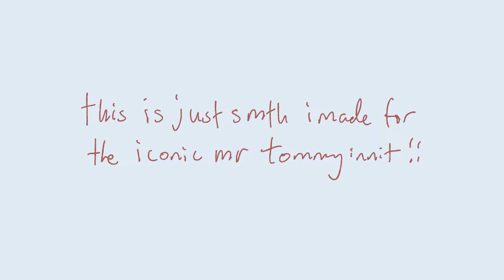im secsy and i know it- tommyinnit animation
yes i did use the really old and terrible song from a whole decade ago,, but this song jsut radiates tommyinnit energy for some reason and you cant tell me otherwise

i sped ran this in one[1] week :']]
its a [late] congo rats for hitting 10 mil but also just a lil fun thing i did!

credits

i heavily used a refererence for the walking animation part because ive genuienly never done a proper animation  and its from
"Hiroki Yamamura (Kizumonogatari Part 1: Tekketsu-hen)"
[at 2:20]

the groups/ppl at the end :]]
[rudylmao, badlinu, timedeo, and cyberonix]
[georgenotfound, dream, sapnap]
[charlie slimesicle, quackity, and jschlatt]
[jack and niki]
[tubbo]
[ranboo]
[technoblade, philza, and wilbur soot]

m @rredbirdii on most media so yea